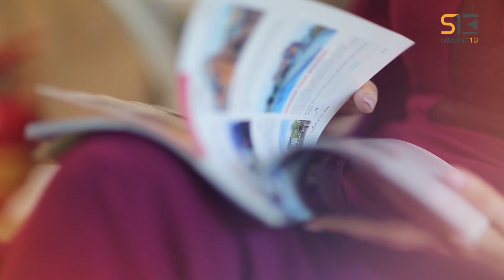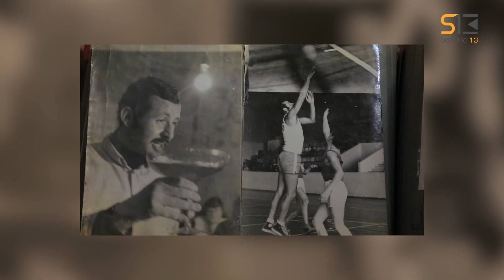სხვა მხარე | გეგე სულხანიშვილი